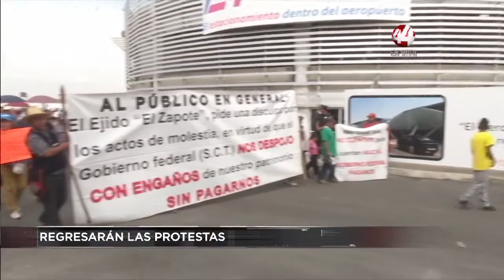A partir del próximo lunes, ejidatarios de El Zapote regresarán con protestas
⚡ Anuncian ejidatarios de El Zapote, que regresaran con sus protestas a partir del próximo lunes, en las inmediaciones del Aeropuerto de Guadalajara.